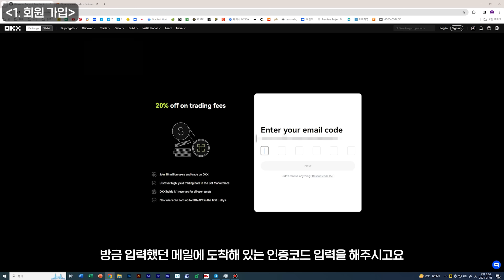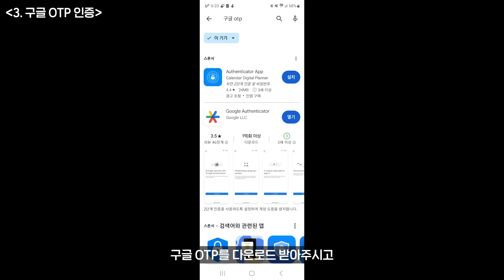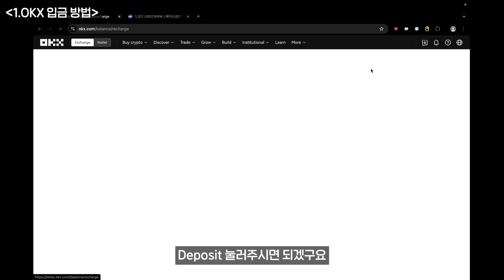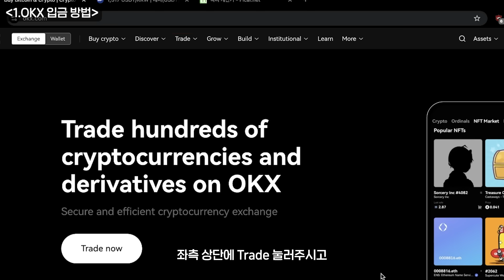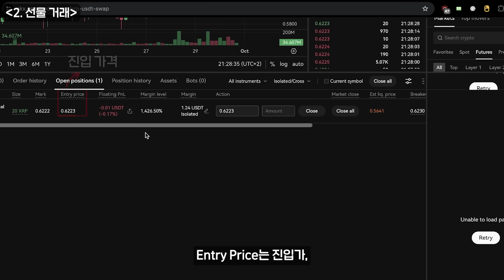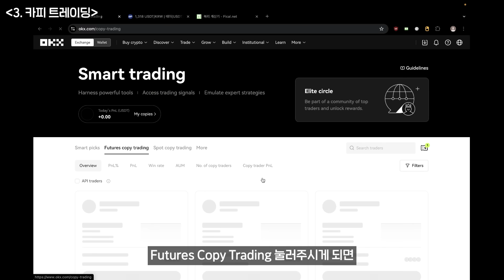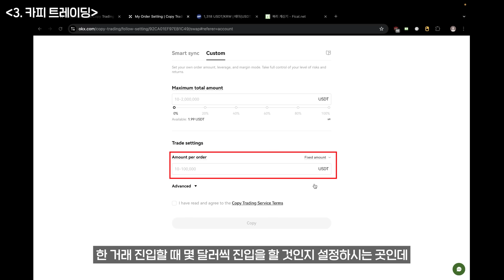OKX 사용법ㅣ왕초보를 위한 거래소 가입방법과 선물거래 방법!ㅣ수수료 20% 페이백+신규가입 이벤트 제공ㅣ가입부터 매매까지 쉽게 배워요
👉OKX 거래소 수수료 20% 페이백+신규가입 이벤트중 [국내 독점]
(링크가입시 레퍼럴코드 자동으로 할인혜택 적용됩니다.)

🚀 OKX 200% 수수료 할인 혜택 이벤트

📅 이벤트 기간:
2024년 10월 1일 00:00 (UTC) - 2024년 10월 31일 23:59 (UTC)

✅ 200% 수수료 리베이트
첫 5번의 거래에서 발생한 수수료의 200%를 돌려받을 수 있는 기회!
최대 100 USDT까지 리베이트 가능

✅ 추천 보상:
친구를 초대하고 추가 보상을 받으세요!

친구가 추천 링크를 통해 가입하고 첫 거래를 완료하면 5 USDT 보상
최대 25 USDT (최대 5명의 추천인) 보상 가능
추천 보상 풀 30,000 USDT, 선착순 6,000명에게 지급

👉 거래소 사용법 문의 & 비트코인 시황, 매매 전략 채널 입장 [무료]

0:00 특별혜택
0:19 가입
0:45 KYC신원인증
1:35 OTP 설정
2:07 입금
3:22 현물-선물계좌이동
3:41 선물거래 방법
5:05 스탑로스 설정
5:32 카피트레이딩
6:28 복리의 기적
6:45 마무리